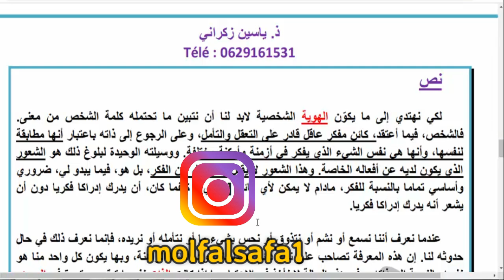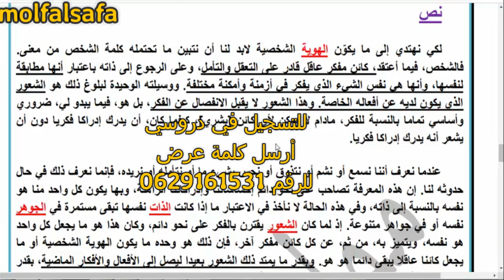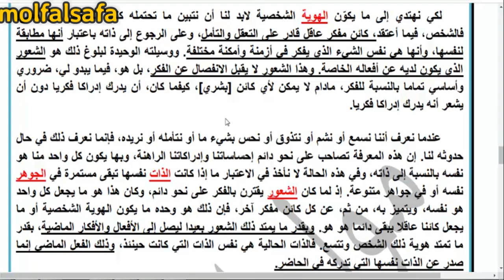أسهل طريقة لمعرفة موضوع النص الفلسفي - تجنب نقطة 0 في الامتحان الوطني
فهاد الفيديو أسهل طريقة لمعرفة موضوع النص الفلسفي - تجنب نقطة 0 في الامتحان الوطني غنشرح لكم أحسن طريقة لتحديد موضوع النص الفلسفي ان شاء الله الخاص بالفلسفة 2 باك

المشرفون :
اسم الاغنية : احلام
اسم المغنية : ايمي هيتاري
اسم الملحن : عزالدين شويخ
اعداد وتقديم : ياسين زكراني
تصوير : احمد بوبكر
بمشاركة قناة افلام قصيرة تنالت

طريقة التسجيل و الترشح بكالوريا أحرار باك حر 2017 Bac Libre

التسجيل في بكالوريا احرار 2018 الشروط والوثائق اللازمة وطريقة القبول